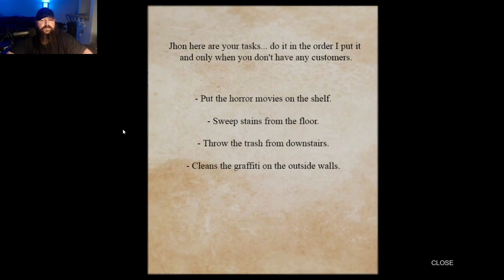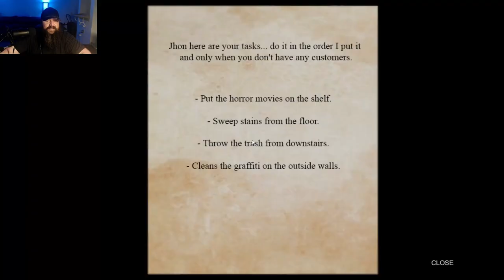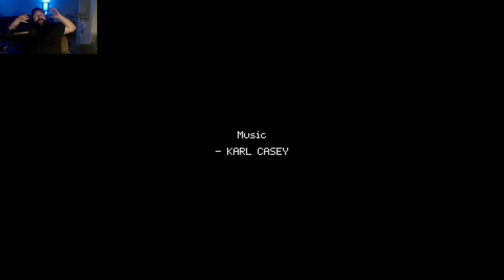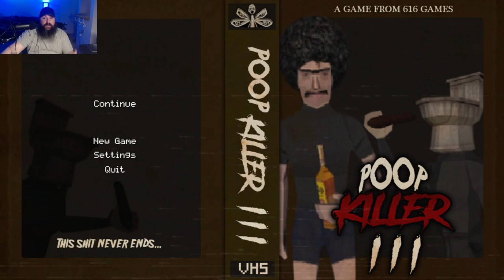Poop Killer Trilogy COMPLETE (Let's Play Poop Killer 1, 2 & 3)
Heya Planeteers!

Random Scary Games is a series of indie and non indie scary horror games found from different sources on Steam, Itch.io and more that Random tries out just for fun! This series is not about 100% completions, just about the fun of experiencing new scary games!

Today we have Poop Killer 1, Poop Killer 2 & Poop Killer 3!
The ENTIRE COMPLETE Poop Killer Trilogy!

Poop Killer is about a killer who kills people who crap and don't flush... Jhon is working night shifts at a vhs tape store.
After a customer clogs the toilet with poop... the poop killer will chase Jhon.

Poop Killer 2 features Billy, a marijuana dealer and lives with his friend Jamal in an apartment. They sell and smoke a lot of weed... After your friend takes a crap in your toilet... the poop killer comes to visit you.

Poop Killer 3 brings the story of Robert, who owns a nightclub, the year is 1985. After a customer craps and doesn't flush... the Poop Killer will show up to bring you a big piece of crap.

Let me know if there are other scary indie games or just horror games you would like me to play down in the comments!